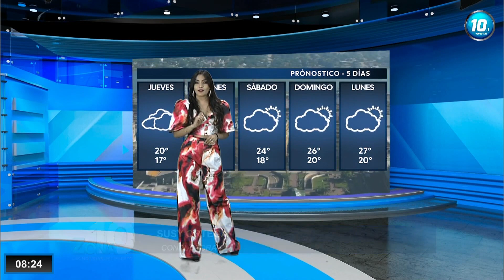Susy Ortega 26 01 2023